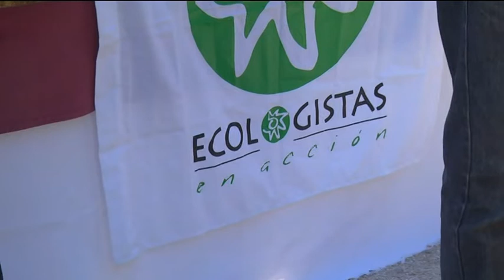El pasado domingo se celebró "Estepona Pedalea"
El proyecto “Estepona Pedalea” contempla la celebración de una pedalada familiar el último domingo de cada mes. El pasado domingo tuvo lugar la segunda actividad de este programa con la participación de unos 200 ciclistas menores y adultos